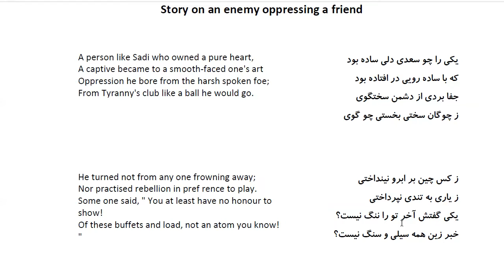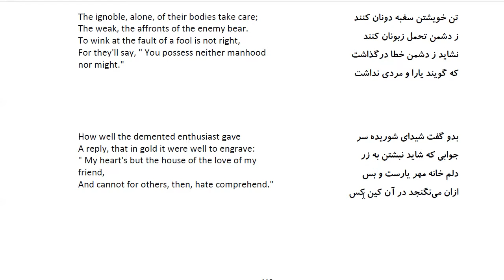Bustan: In Farsi with English Translation-Part 134: حکایت در معنی احتمال از دشمن از بهر دوست